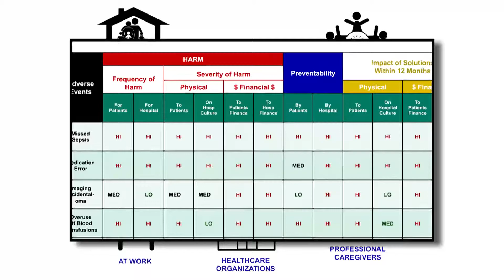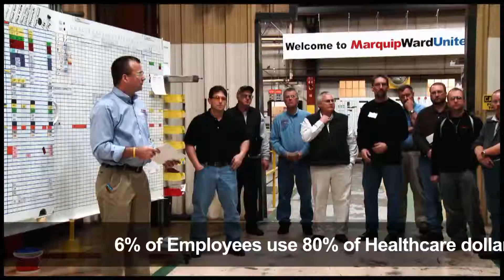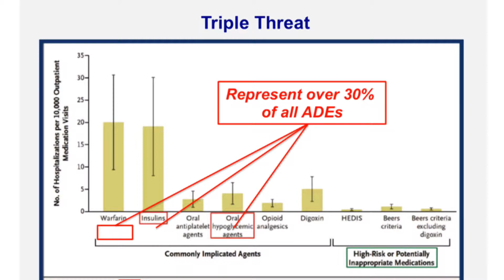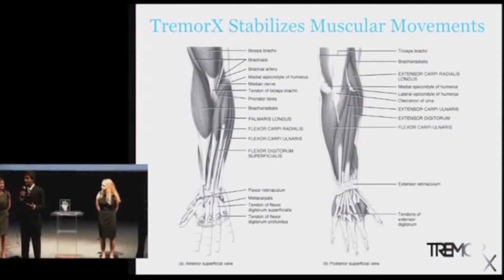Welcome to CareUniversity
Welcome to CareUniversity, this short trailer is meant to give you an overview of our program.  We will measure our success by how we protect and enrich the lives of families.